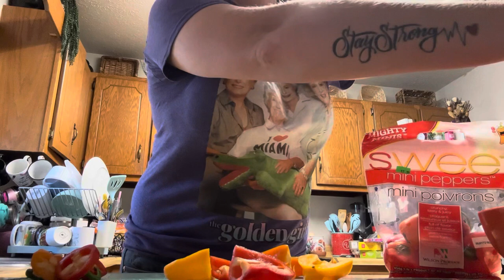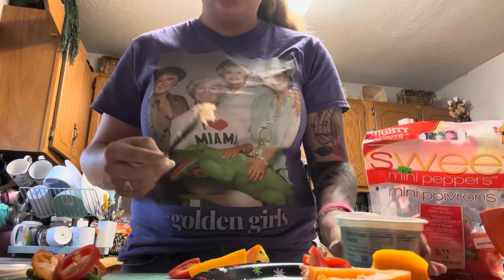Mini Peppers topped with cream cheese 🫑 🌶️ Everything Bagel Seasoning 🧂 Eat with Me